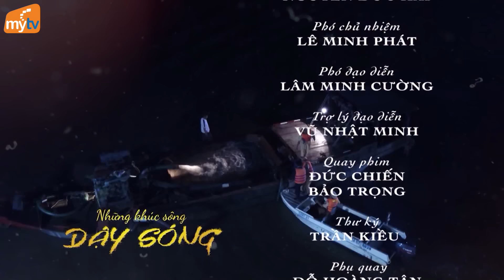Phim Việt Nam | Những Khúc Sông Dậy Sóng - Tập 19 | Phim Truyền Hình Việt Nam Hay Nhất Mọi Thời Đại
🔥 Phim Được Phát Sóng Vào Lúc 19h & 20h HÀNG NGÀY Trên Kênh " Roses Media "
✅ Nếu ví mỗi Gia đình như một khúc sông trên “dòng sông cuộc đời” thì chính trong mỗi khúc sông ấy cũng có những “con sóng” của riêng nó. Qua “Những khúc sông dậy sóng”, những người thực hiện bộ phim mong muốn gửi thông điệp tới khán giả: xin đừng thờ ơ trước vấn nạn tài nguyên thiên nhiên bị xâm hại, hãy lên tiếng vì môi trường sống tốt đẹp cho chính chúng ta và tương lai của con cháu chúng ta sau này.
🔹 Giới thiệu kênh Roses Media:
🔸 Roses Media là kênh phim bộ hay với tiêu chí mang đến cho mọi người những bộ phim hành động,hình sự,võ thuật,tình cảm,xã hội trung quốc hay và cuốn hút nhất...
© Bản quyền thuộc về Roses Media ❌ Do not Reup